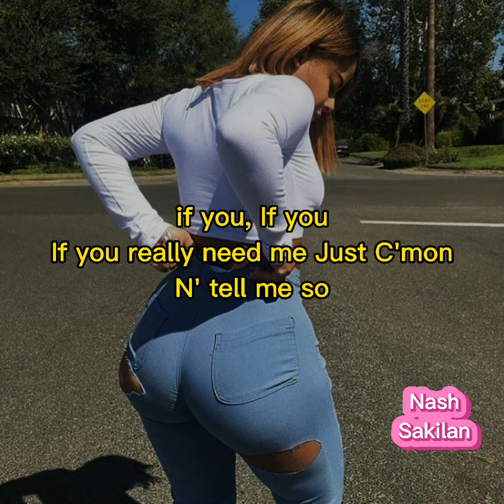Rod Stewart - Da ya think I'm sexy (Requested by subscriber) Lyrics